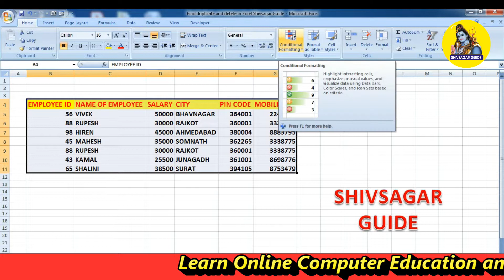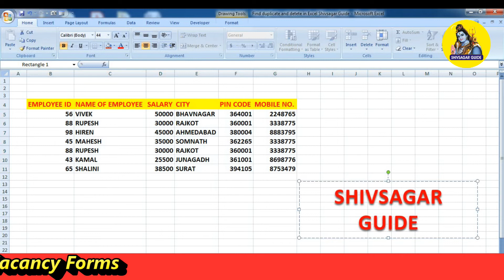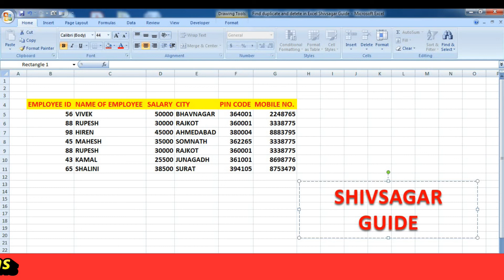How to Find Duplicate Values | Remove Duplicates in Excel | Duplicate Value Remove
About this Video ::

We will learn in this video about how to find duplicate values and remove duplicates values in ms excel learn in just 2 Minutes only in Gujarati Language.

computer education
how to highlight duplicates in excel
how to find duplicate entry
find duplicate values
how to remove duplicate values
excel find duplicate values
find and remove duplicates in excel